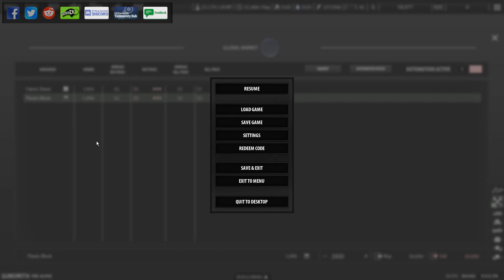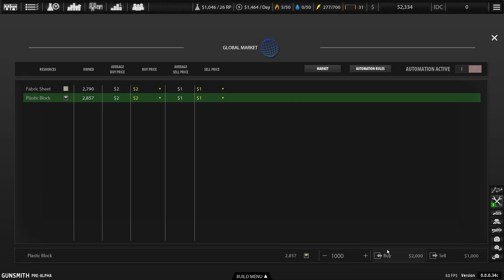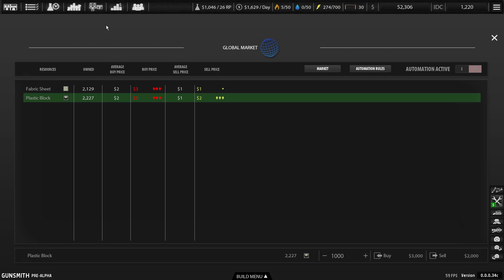Gunsmith (01) - Оружейный барон. Мы будем торговать оружием по всему Миру...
Вам предстоит создать собственный бизнес по производству вооружения. Постройте завод, закупите ресурсы, и приступайте к производству широкого спектра товаров военного назначения, выбирая клиентов, которые предложат максимальную цену.